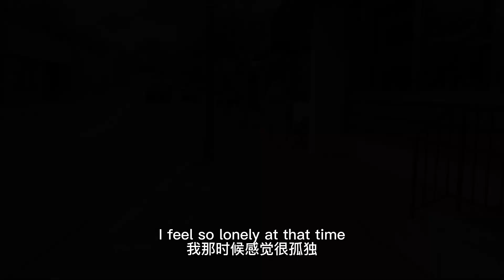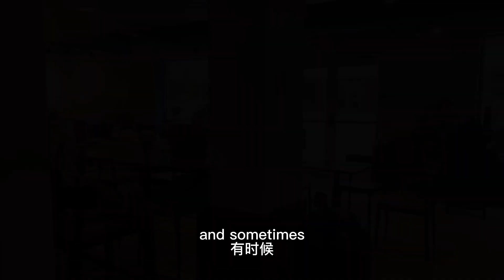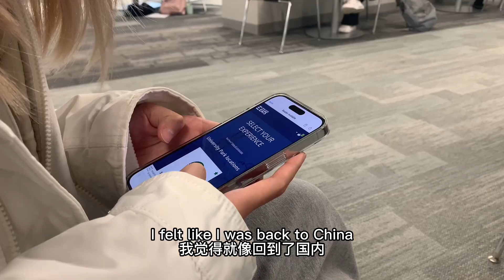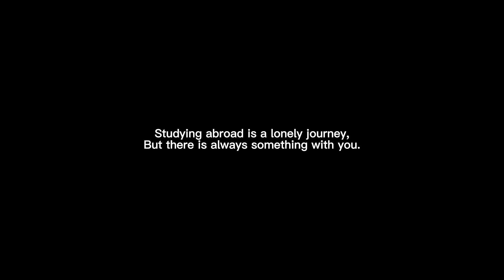Starbucks Brand Documentary - Harbor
For all international students -
Studying Abroad is a lonely journey, but there is always something with you.